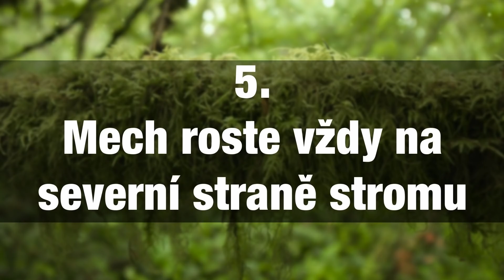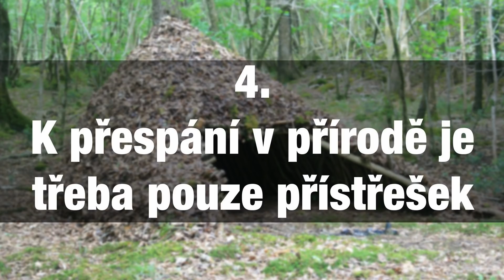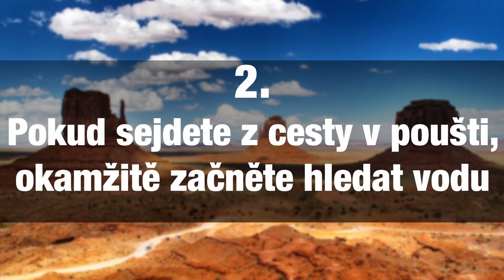Top 10 Rad k přežití, které vás mohou zabít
Proč nesát jed z těla oběti? Co by jste měli udělat, když se ztratíte v poušti? Po tomto videu už budete vědět, jak se v podobných situacích zachovat!

[Seznamy videí]